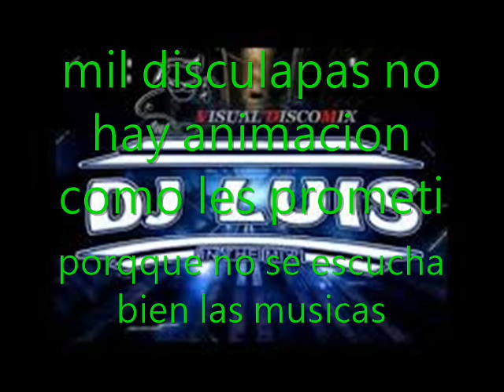Dj Luis Spf. Ced 2017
ced dj luis spf
ambato ecuador